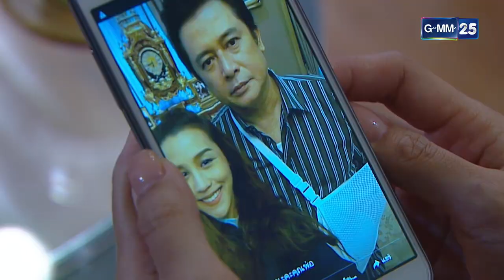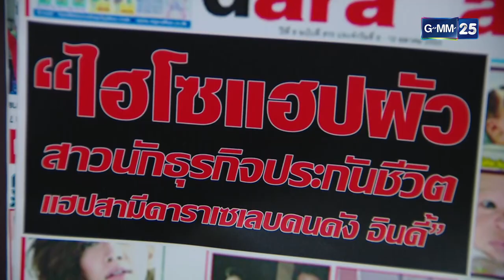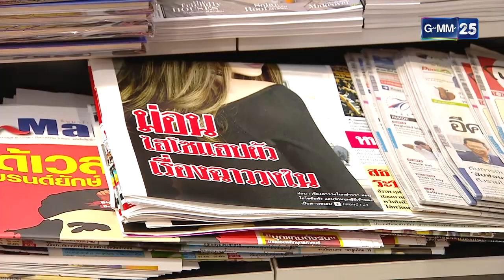ชิงรัก ริษยา Ep.10 (FULL EP) | 19 มิ.ย. 66 | GMM25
ชิงรักริษยา ทุกวันจันทร์ - ศุกร์ เวลา 10:45 น.

เพราะอุบัติเหตุระหว่างการขอแต่งงาน ทำให้รณภีณ์ทำใจแล้วว่าตัวเอง
ได้เสียคนรักไปอย่างไม่มีวันหวนกลับ เขาได้พบรักครั้งใหม่และตัดสินใจ
แต่งงานอีกครั้ง แต่อยู่ๆ คนรักในอดีตกลับปรากฎตัวขึ้นอย่างเป็นปริศนา